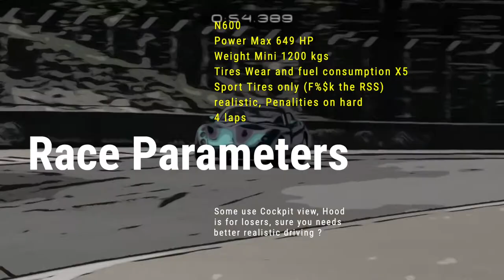GT Sport : 4 for the podium, Epic ending [not] 4K 60 FPS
But not only end,
N600, Sport Tires, All Realistic, as always...